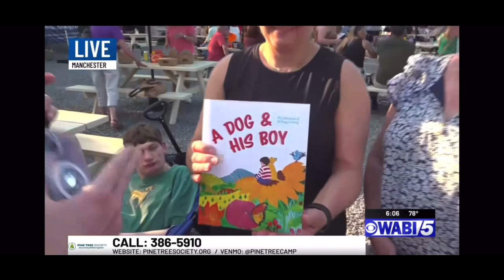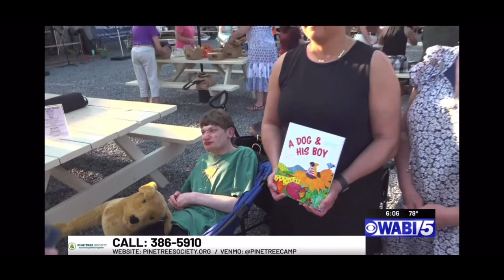Party for the Paddle coverage on WABI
Lisa and Heidi (and Scotty) interviewed at the Party for the Paddle fundraiser for Pine Tree Camp at The Woodshed in Manchester, Maine